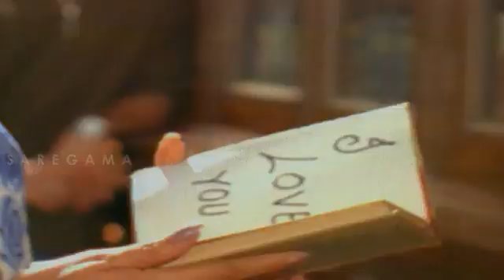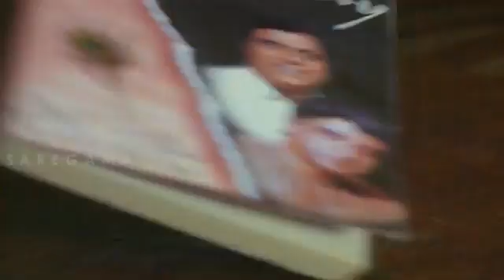10 July 2020